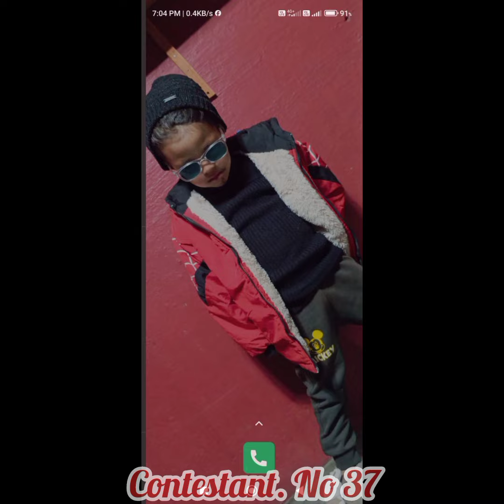ONLINE PHOTO CONTEST. NO 37 Dwayneson kharkongngor. mylliem 11 mer